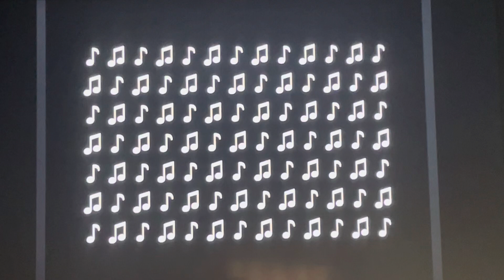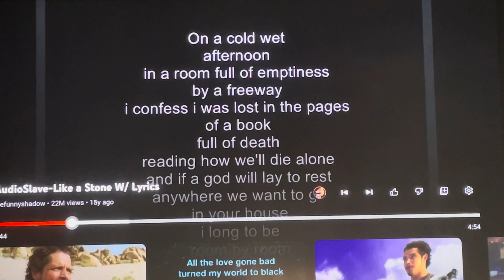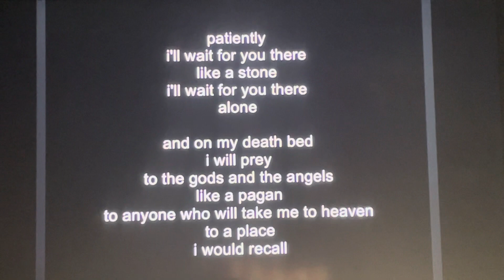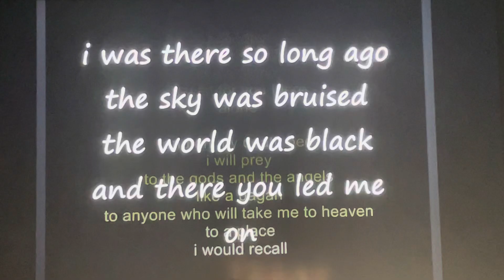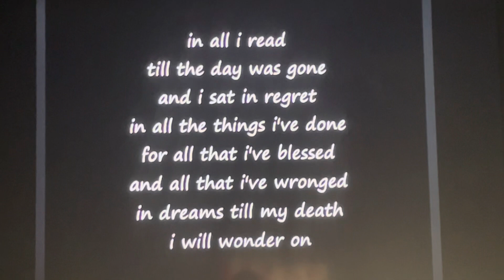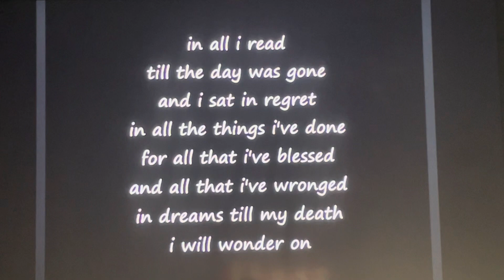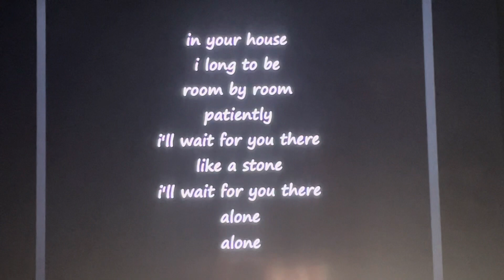Must listen: audioslave, like a stone